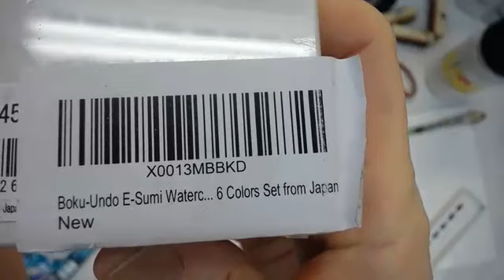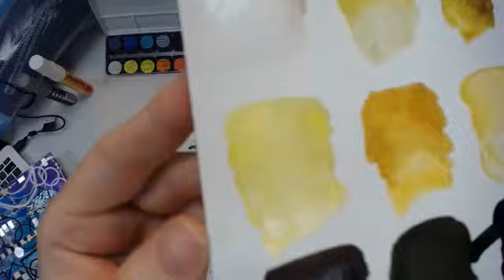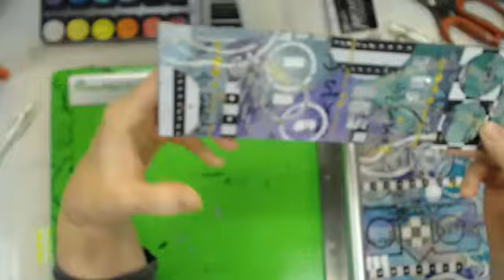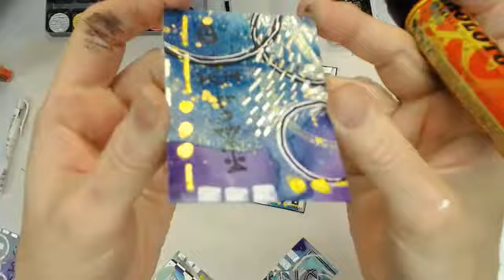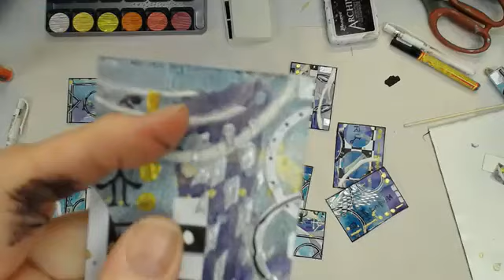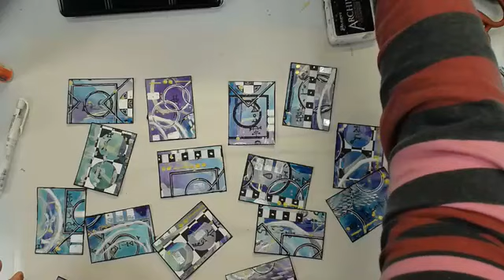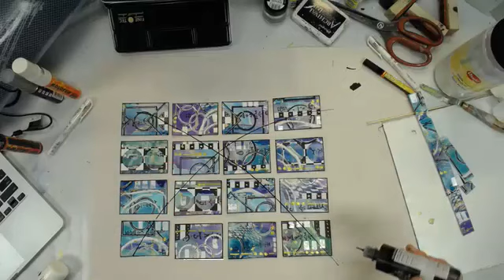Watercolor Collage Into ATCs -- Patti Tolley Parrish